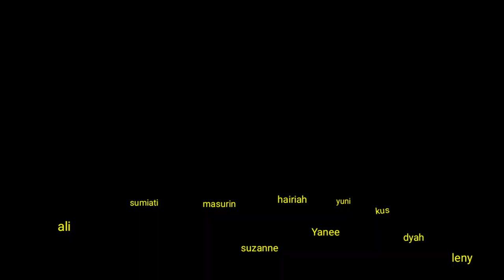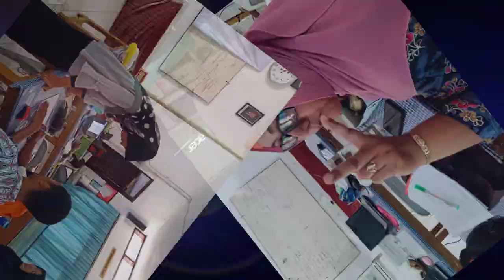PKP Kado Akhir Tahun 2019 Guru Guru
PKP Jadi akhir tahun 2019 kita DIKLAT para guru lebih berkesan dengan tambahan kegiatan baru mengisi liburan sekolah